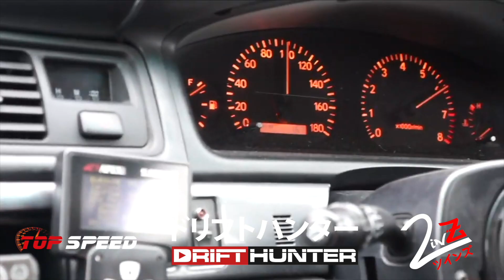Deu ruim... será o fim do Chaser 2JZ? - Drift Hunter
🎥 Nos acompanhe no instagram, temos muito conteúdo sobre o drift no Japão!